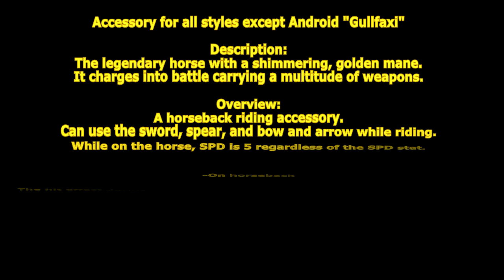[ GetampedX ] Acc Review - Gullfaxi